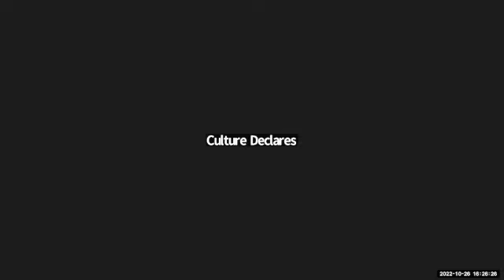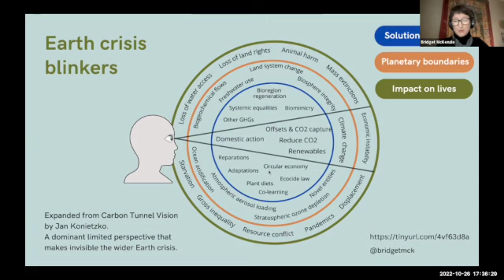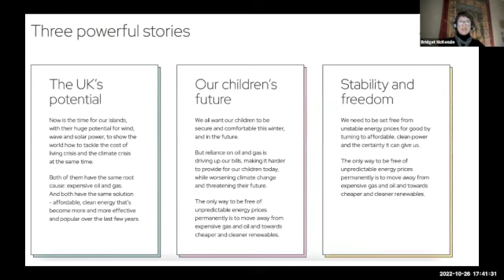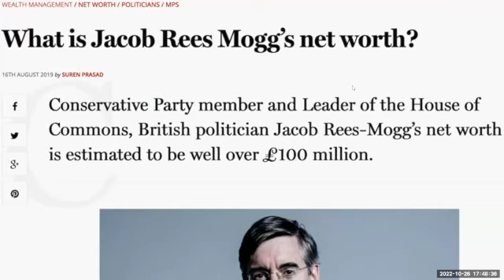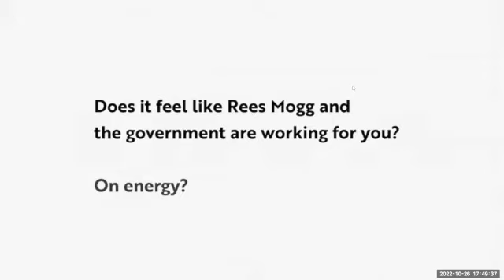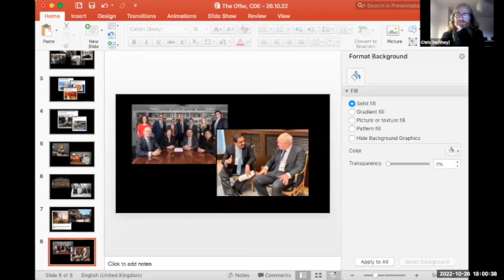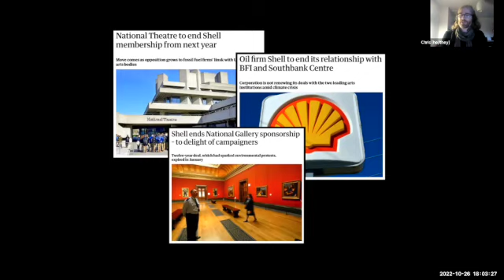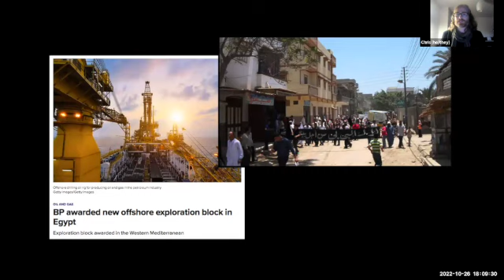The Offer: What On Earth Is Going On? 26th October 2022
What On Earth Is Going On?

A  round table discussion about the big issues facing the UK – 100 new licenses for oil & gas, a proposed ban on solar in fields, the investment zones in protected areas for nature, the energy crisis and the extreme ‘growth’ agenda.

Bridget McKenzie - Climate Museum UK -  the state of play, current UK Government perspectives on the Earth Crisis.
- Dr Asher Minns of the Tyndall Centre on the current state of communicating climate science to the public
- Jessica Townsend explaining why Writers Rebel are targeting 55 Tufton Street (Net Zero Watch / GWPF etc)
- Chris Garrard, Culture Unstained, on current issues with oil companies & entanglement with culture and justice issues